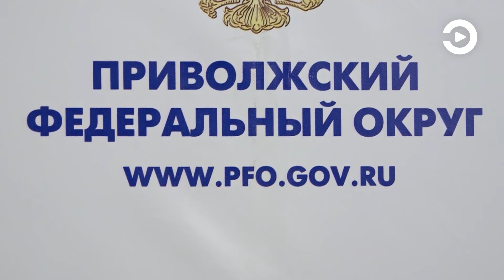Игорь Комаров представил нового федерального инспектора Пензенской области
Им стал бывший глава регионального УМВД Сергей Щеткин.